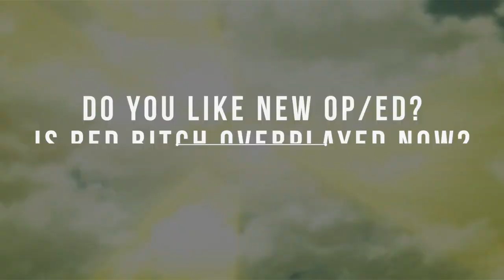Sweet Revenge! Did Shield Hero Get KICKED Down AGAIN? | The Rising of The Shield Hero Episode 13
Did Shield Hero KICKED Down AGAIN?  Naofumi Raphtalia WANTED! 😄

Naofumi using rage shield and new zombie dragon armor in the second wave with Raphtlia and Filo. Can Nafoumi beat wave boss Glass with Spear Hero, Sword Hero and Arrow Hero?

Naofumi consumed by rage and hatred to unlock the cursed shield hero skills.
Naofumi, Raphtalia and Filo battling the Zombie Dragon left by the Sword Hero.

Follow Foxen Anime on Facebook & Twitter!